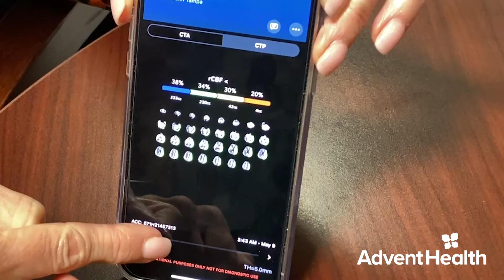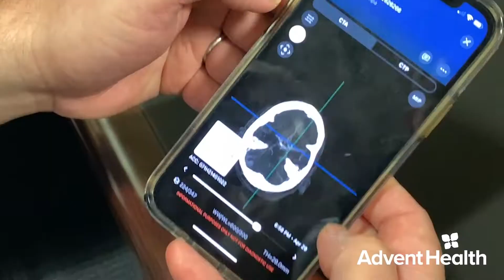Viz.ai at AdventHealth Tampa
The new artificial intelligence stroke software has improved detection and time to clot retrieval in patients undergoing a stroke.